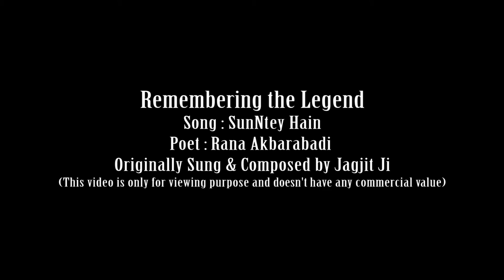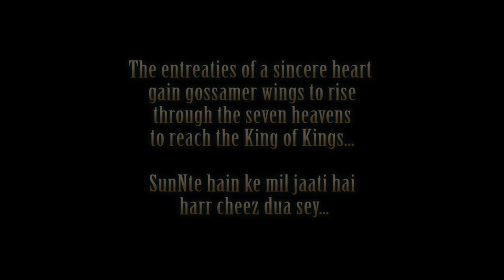SunNty Hain by Jaswinder Singh (HD)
Song : SunNtey Hain
Poet : Rana Akbarabadi
Song Recreated by Jaswinder Singh
Original song Composed & Sung by Jagjit Singh